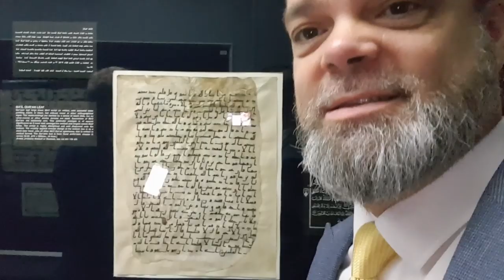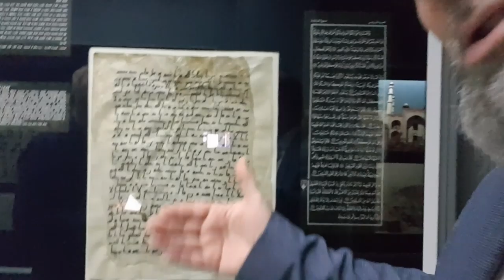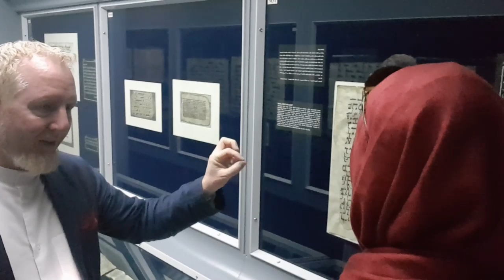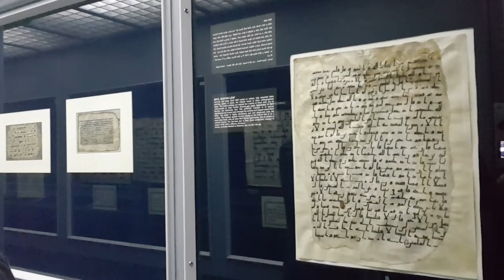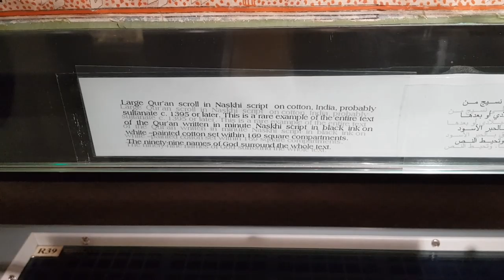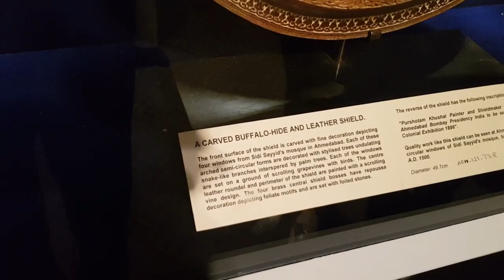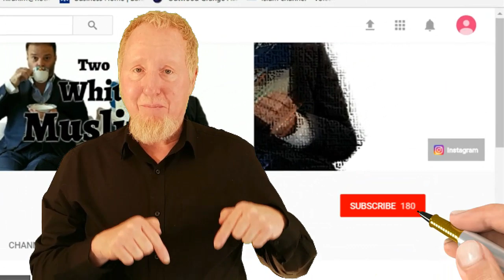Two White Muslims and Lauren Booth do KUWAIT- Day 2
Join the Two White Muslims and Lauren Booth as they tour KUWAIT- Day 2